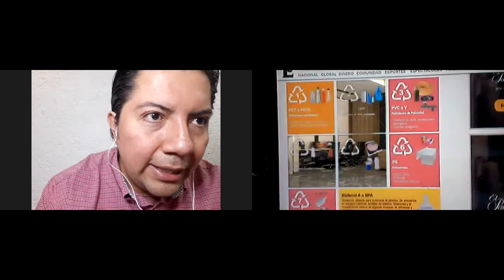AMOR A PRIMERA VISTA: Te platicamos los fundamentos científicos sobre este tema.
,En nuestro programa de hoy, en Los Sobrevivientes:

- Amor a primera vista: ¿Existe realmente el amor a primera vista? Te platicamos los fundamentos científicos sobre este tema.
- Plástico en la comida: Te platicamos porqué es peligroso utilizar los envases de plástico para guardar tu comida.

Esto y más, en nuestro programa del 22 de Septiembre. Sólo en "Los Sobrevivientes" de Uneradio!